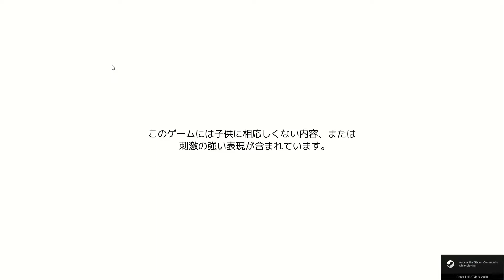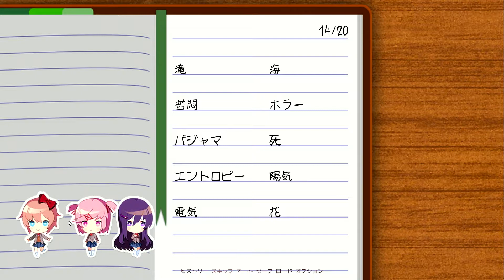【実況】#02 ポエマーに俺はなる【DDLC】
文芸部に入部して可愛いクラブメンバーと親密になろう。
一見すると普通のギャルゲーだが、注意書きに気になる一文が↓
”このゲームはお子様や不安や鬱病に苦しんでいる方にはオススメしません”

※この動画は非公式日本語化パッチを適用した状態でプレイしています。

Steam ゲーム紹介ページより一部転載